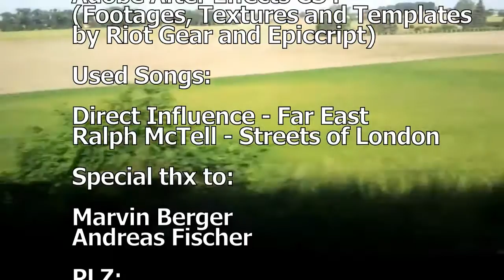Patricks BMX Session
Ein Video von Patrick Seifert, freundschaftlich bearbeitet von mir mit BMX-Lines aus Freiberg und Umgebung. Bitte nicht flamen das mein 2tes Video was ich bearbeite, deshalb auch die nicht so guten Cuts und Scenen.